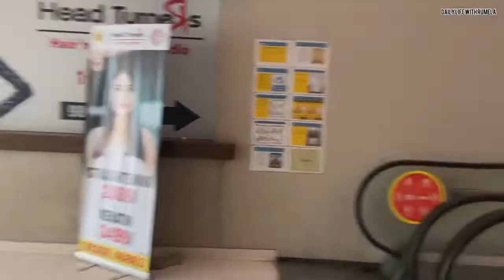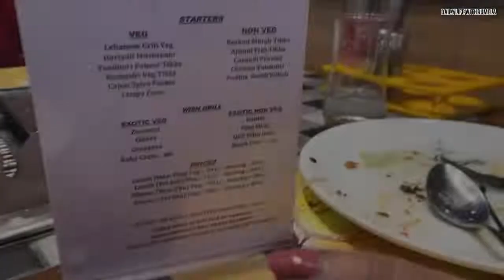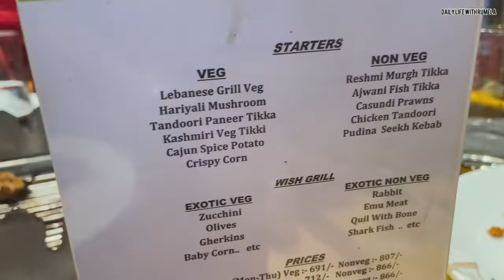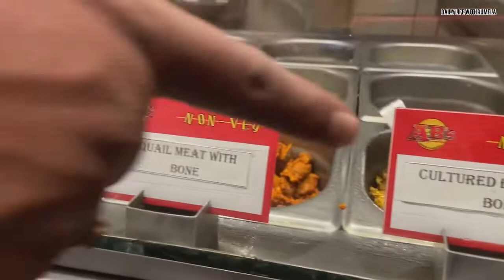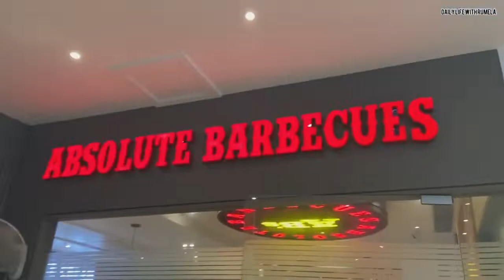Vlog19||কোথায় এবং কাদের সাথে ঘুরতে গেলাম🤔?||আমার বর কি কি সব জিনিস খেলো🙄😱😰🤢 rumela’s vlog